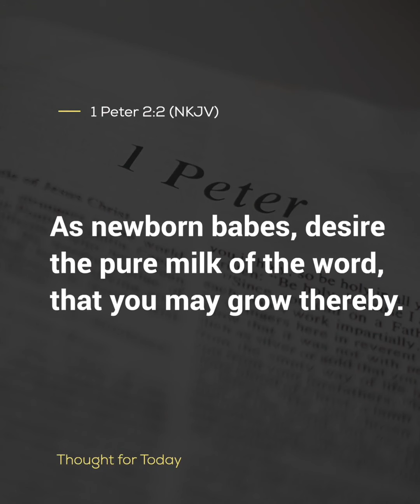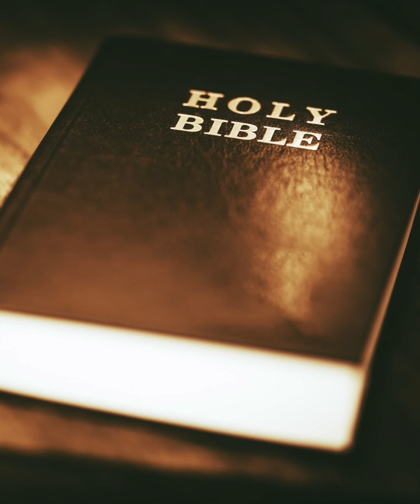New Milk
THOUGHT FOR TODAY (New Milk)
Every morning, the Lord gives me colostrum, first milk, and it helps me to survive all the infections that this fallen world will try and bring against me...